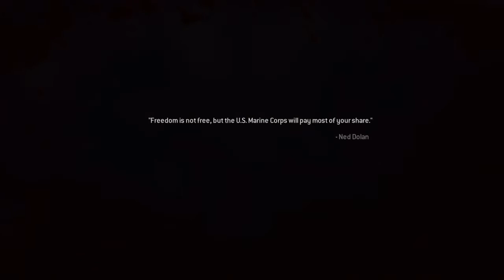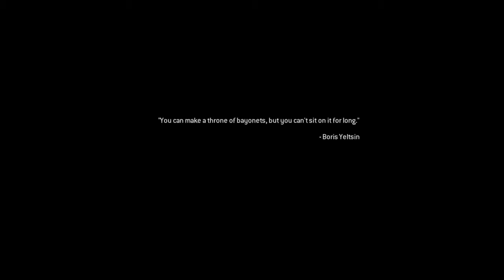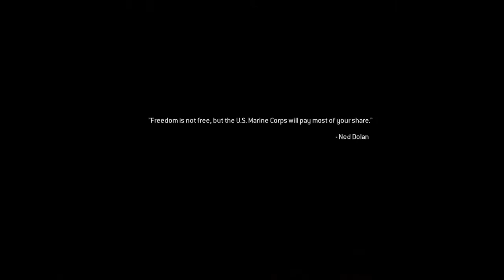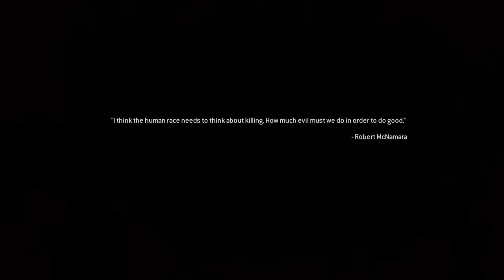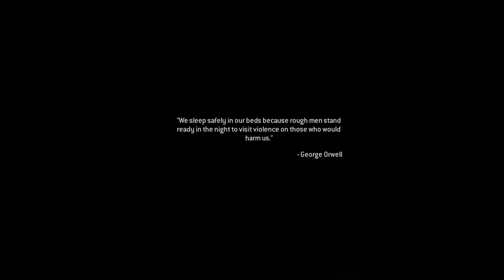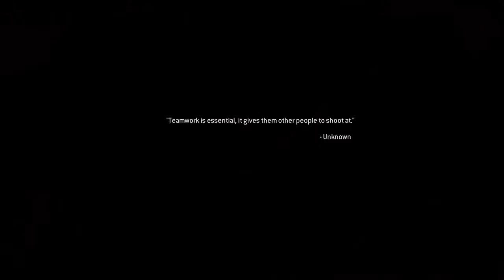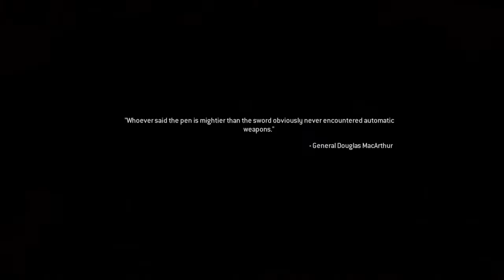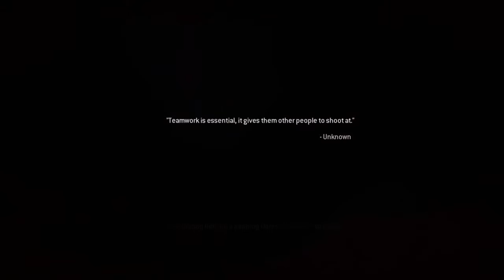Call of Duty® Modern Warfare® Remastered Playthrough (VETERAN) Part 6 Hunted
Credit:
Source:
PSN: BadNewsBullet
Xbox: Bullet O Connor
Social Club: Bullet-Sky O'Connor